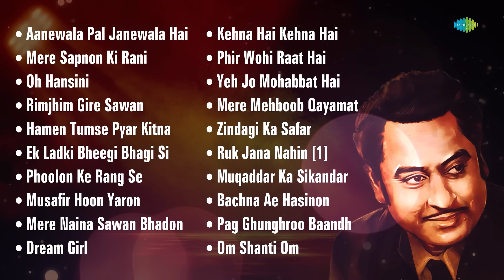Top 20 Songs Of Kishore Kumar | किशोर कुमार के हिट गाने | All Time Hits | Old Hindi Songs | Non-Stop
In celebration of Kishore Kumar's remarkable legacy, we present his top 20 songs as a token of remembrance on his birth anniversary!

Listen to your choice of song here:

00:06 Aanewala Pal Janewala Hai
04:45 Mere Sapnon Ki Rani
09:45 Oh Hansini
15:09 Rimjhim Gire Sawan
19:05 Hamen Tumse Pyar Kitna
23:06 Ek Ladki Bheegi Bhagi Si
27:03 Phoolon Ke Rang Se
32:09 Musafir Hoon Yaron
35:19 Mere Naina Sawan Bhadon
40:45 Dream Girl
46:43 Kehna Hai Kehna Hai
50:24 Phir Wohi Raat Hai Khwab Ki
54:50 Yeh Jo Mohabbat Hai
58:58 Mere Mehboob Qayamat Hogi
01:02:46 Zindagi Ka Safar
01:06:46 Ruk Jana Nahin [1]
01:13:16 Muqaddar Ka Sikandar
01:18:34 Bachna Ae Hasinon Lo Main Aa Gaya
01:24:59 Pag Ghunghroo Baandh
01:36:37 Om Shanti Om (Meri Umar Ke Naujawano)

Credits:

Track Title: Aanewala Pal Janewala Hai
Artist: Kishore Kumar
Music Director: R.d. Burman
Lyricist: Gulzar

Track Title: Mere Sapnon Ki Rani
Artist: Kishore Kumar
Music Director: S.d. Burman
Lyricist: Anand Bakshi

Track Title: Oh Hansini
Artist: Kishore Kumar
Lyricist: Majrooh Sultanpuri

Track Title: Rimjhim Gire Sawan
Artist: Kishore Kumar
Lyricist: Yogesh

Track Title: Hamen Tumse Pyar Kitna
Artist: Kishore Kumar
Lyricist: Majrooh Sultanpuri

Track Title: Ek Ladki Bheegi Bhagi Si
Artist: Kishore Kumar
Lyricist: Majrooh Sultanpuri

Track Title: Phoolon Ke Rang Se
Artist: Kishore Kumar
Lyricist: Neeraj

Track Title: Musafir Hoon Yaron
Artist: Kishore Kumar
Lyricist: Gulzar

Track Title: Mere Naina Sawan Bhadon
Artist: Kishore Kumar
Lyricist: Anand Bakshi

Track Title: Dream Girl
Artist: Kishore Kumar
Music Director: Laxmikant-pyarelal
Lyricist: Anand Bakshi

Track Title: Kehna Hai Kehna Hai
Artist: Kishore Kumar
Lyricist: Rajendra Krishan

Track Title: Phir Wohi Raat Hai Khwab Ki
Artist: Kishore Kumar
Lyricist: Gulzar

Track Title: Yeh Jo Mohabbat Hai
Artist: Kishore Kumar
Lyricist: Anand Bakshi

Track Title: Mere Mehboob Qayamat Hogi
Artist: Kishore Kumar
Music Director: Laxmikant-pyarelal
Lyricist: Anand Bakshi

Track Title: Zindagi Ka Safar
Artist: Kishore Kumar
Music Director: Kalyanji-anandji
Lyricist: Indeewar

Track Title: Ruk Jana Nahin
Artist: Kishore Kumar
Music Director: Laxmikant-pyarelal
Lyricist: Majrooh Sultanpuri

Track Title: Muqaddar Ka Sikandar
Artist: Kishore Kumar
Music Director: Kalyanji-anandji
Lyricist: Anjaan

Track Title: Bachna Ae Hasinon Lo Main Aa Gaya
Artist: Kishore Kumar
Lyricist: Majrooh Sultanpuri

Track Title: Pag Ghunghroo Baandh
Artist: Kishore Kumar
Music Director: Bappi Lahiri
Lyricist: Prakash Mehra, Anjaan

Track Title: Om Shanti Om (Meri Umar Ke Naujawano)
Artist: Kishore Kumar
Music Director: Laxmikant-pyarelal
Lyricist: Anand Bakshi